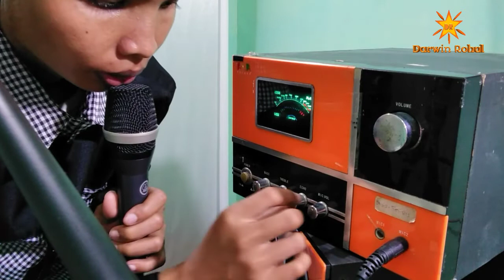Tes Alat Perekam Audio Mixer Ke Hp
Tes alat perekam suara dari mixer ke hp, tapi kali ini karena belum ada mixer jadi saya tes memakai speaker aktif